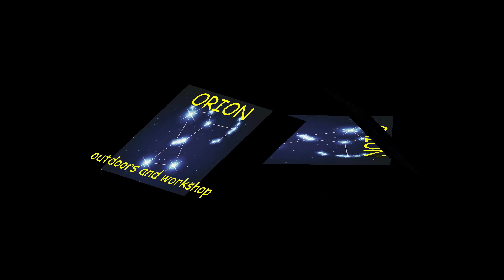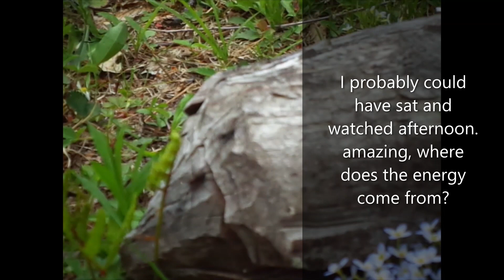opening up camp for the season 2023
take a drive to my peaceful place with me as i open up camp for the season. good food grilled over the coals.   spider mating ritual? spider fight? anyway crazy spider stuff. signs of spring.